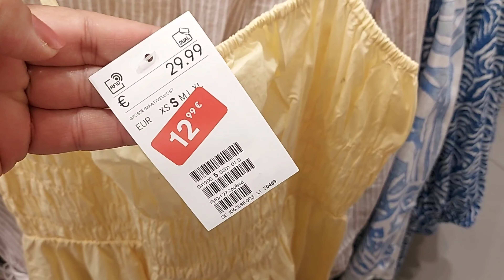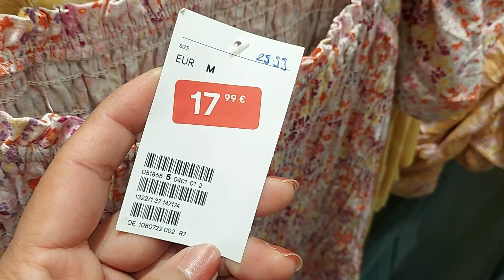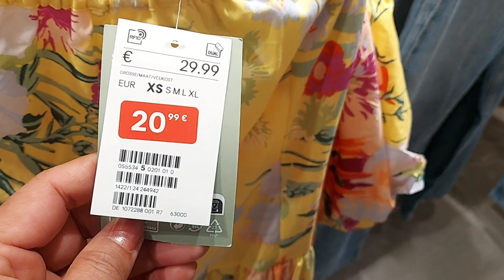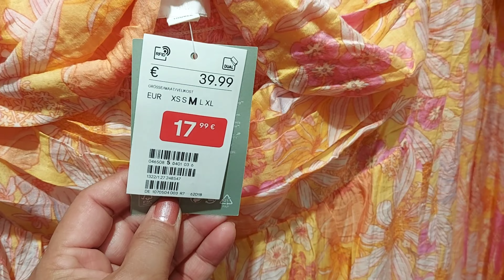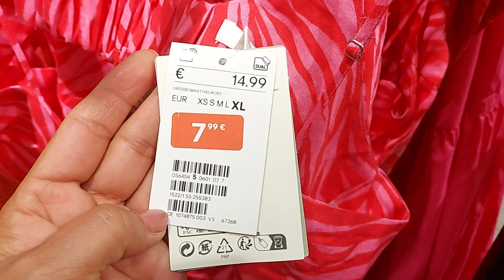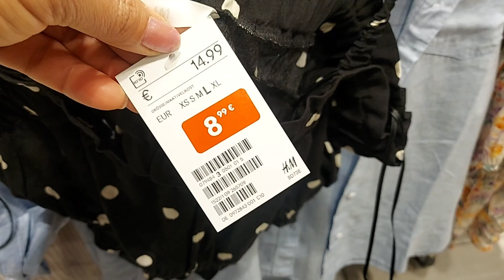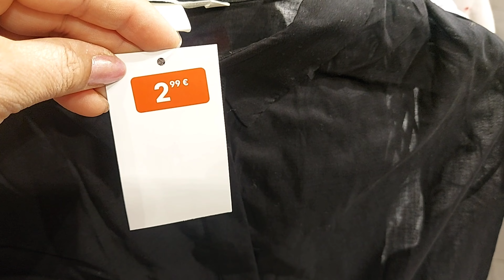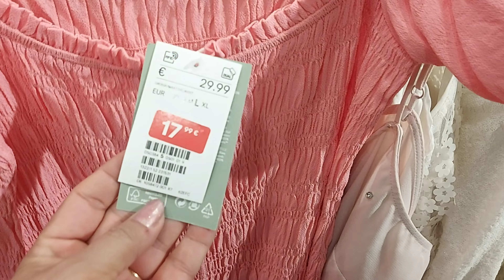H&M ‐70% SALE WOMEN'S NEW COLLECTION / JULY 2022